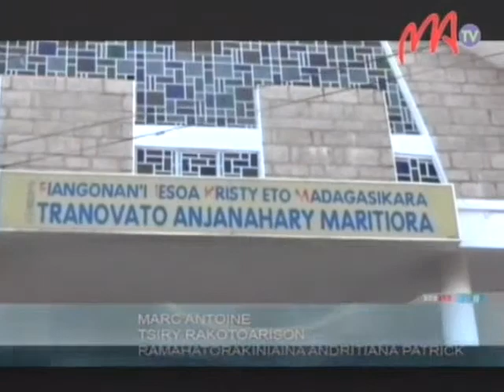05 FIANGONANA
T r a n g a m - p i a r a h a m o n i n a   :   n o r o b a i n ' n y   j i o l a h y   n y   b i r a o m - p i a n g o n a n a   t e t s y   a m i n ' n y   F J K M   A n j a n a h a r y   M a r i t i o r a ,   o m a l y   a l i n a .   L a s a n ' i z y   i r e o   t a m i n ' i z a n y   n y   f i t a o v a n a   i n f o r m a t i k a   v i t s i v i t s y .   I r e t o   f i t a o v a n a   i r e t o   d i a   f a m p i a s a   a m i n ' n y   f a m p i h o d i n a n a   n y   f i a i n a m - p i a n g o n a n a